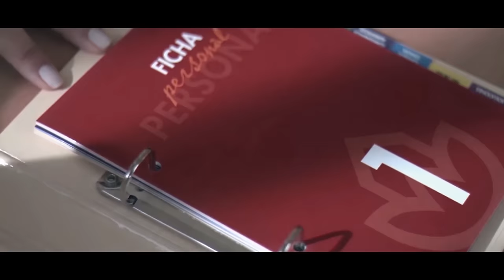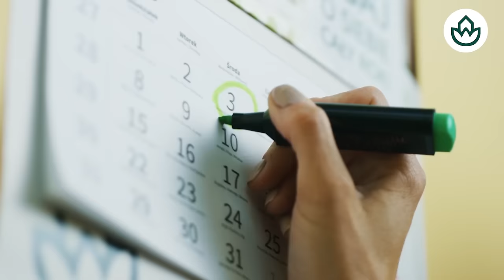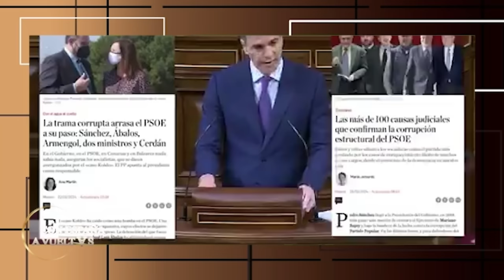🔴Moncloa un manojo de nervios, a Sánchez le estalla en las manos su plan contra los medios🔴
¡No te pierdas las últimas noticias de Moncloa en Distrito TV! Sánchez se enfrenta a un dilema con su plan contra los medios. ¡Mantente informado con nosotros!🔴distritotv
🔴Conviértete en miembro de este canal para disfrutar de ventajas: